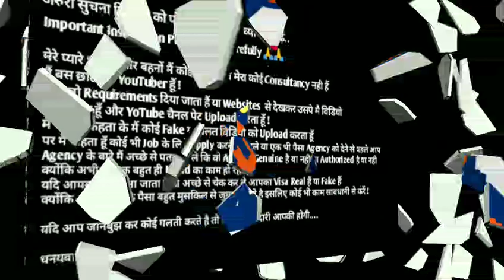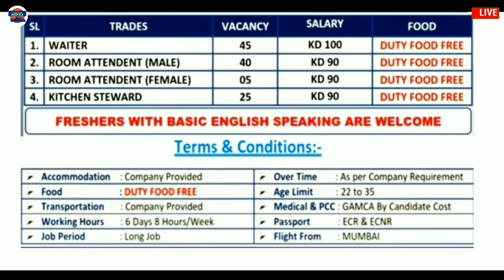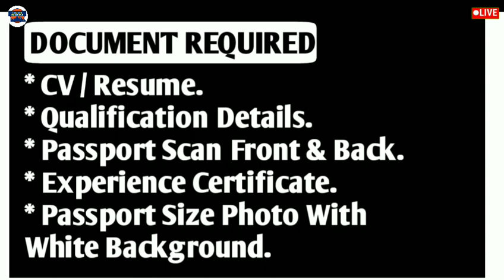Jobs In Kuwait 2020 || 5 Star Hotel Jobs Kuwait || Client Interview || Gulf Job Solutions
Required Documents:-
(5) CV